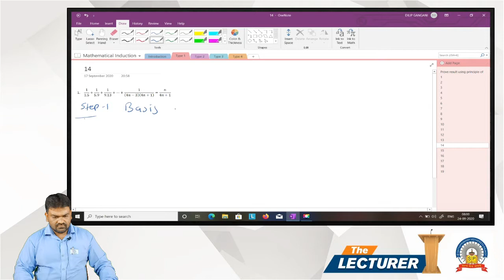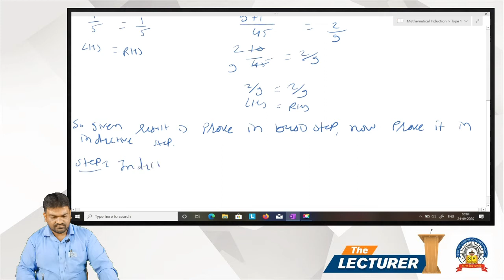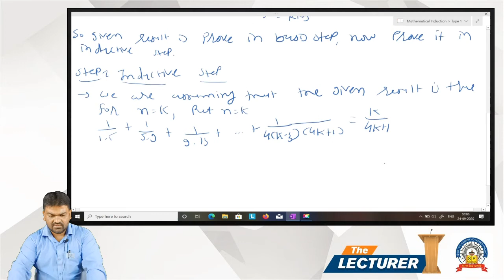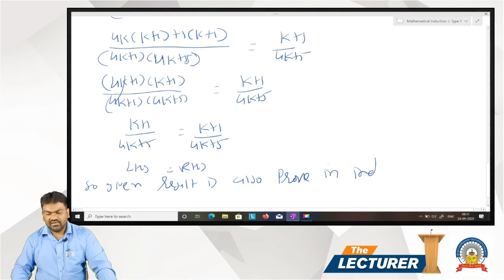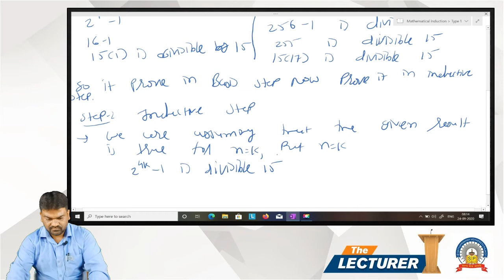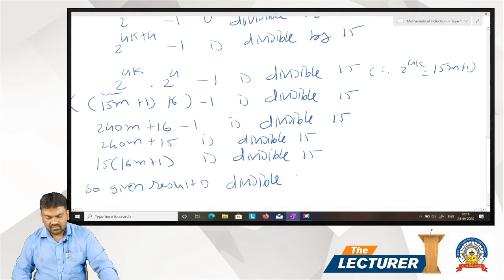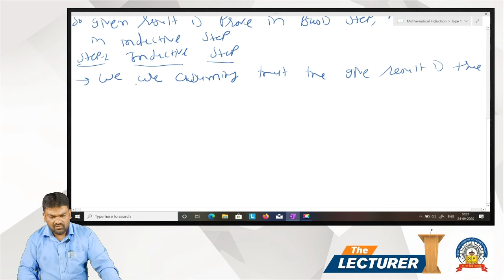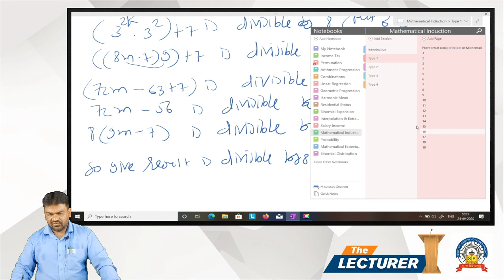Chap.: Mathematical Induction Topic: Type-1 Part-5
Hi All,